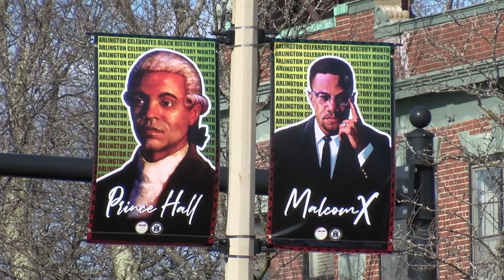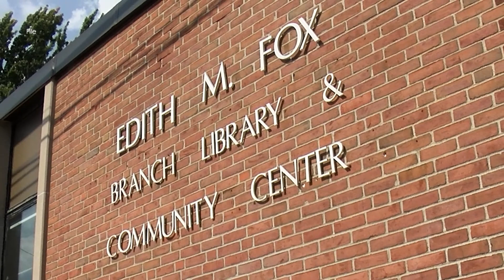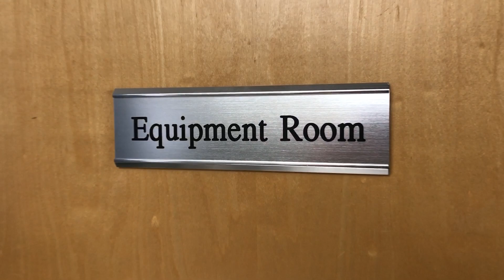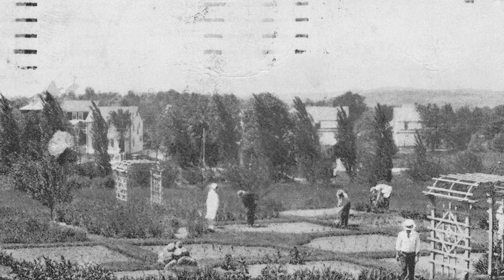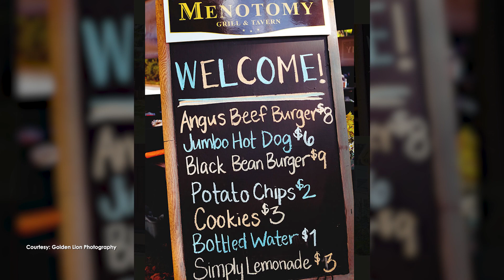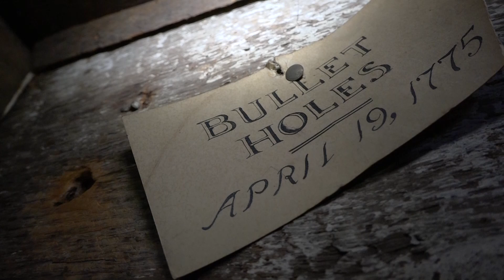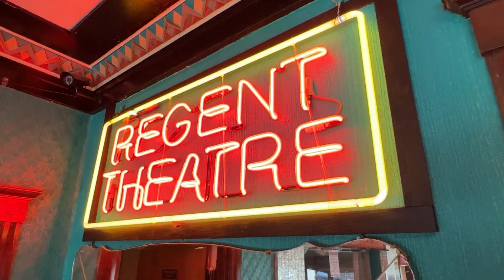ACMi News: September 22, 2023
Arlington formally congratulates its new town manager James Feeney. What are his plans for the months ahead as we consider zoning changes, a possible override, and much needed repairs to town hall? Our interview with Jim Feeney is here.

There are some major changes in store for the town's library system, namely the Fox Library on Mass Ave. We get the latest from director Anna Litten.

And a 60's singing group with some mega-hits under its belt is coming to the Regent Theatre in October. The Cowsills are invading Arlington with their shining, gleaming, streaming, flaxen, waxen hair. Shoulder length or longer.

0:00 Opening
1:24 Jim Feeney Reception at the Town Hall Gardens
4:00 Town Hall Renovation Update
6:09 New Town Treasurer/Collector
6:53 New Deputy Town Manager of Operations
8:28 Fox Library Future
10:21 Community Media Funds
13:07 Recalling Cyrus Dallin's Town of Arlington
18:58 Beer Garden at the Jason Russell House
21:23 The Cowsills Are Coming to the Regent
25:04 ACMi at Town Day
25:26 Closing